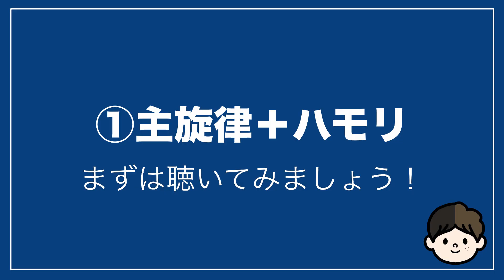【ハモリ練習用】「約束〜promises〜/EXILE」パート別、歌詞付き カラオケで使える！はず！（ハモネプ経験者による実践編）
EXILEさんの「約束〜promises〜」のハモリ練習用動画です。
パート別・歌詞付きです。
習得して、ぜひカラオケなどで試してみてください！